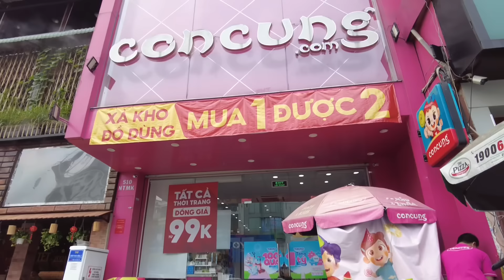XÓT XA THẢM CẢNH SÀI GÒN MÙA PHÁ SẢN KHẮP NƠI | HẾT TIỀN KHÓ KHĂN BỦA VÂY CÁI GÌ CŨNG MANG RA BÁN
Tình hình Sài Gòn những ngày giáp TẾT 2024. Cuộc sông khó khăn, kinh tế chưa ổn còn nhiều bấp bênh.Kính mời Quý vị và các bạn vui lòng cùng xem Video nhé.